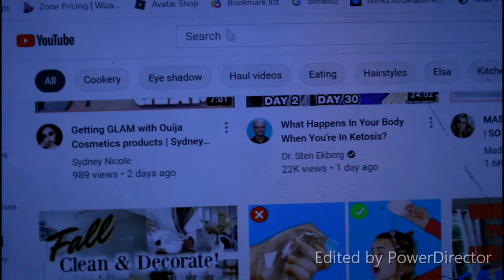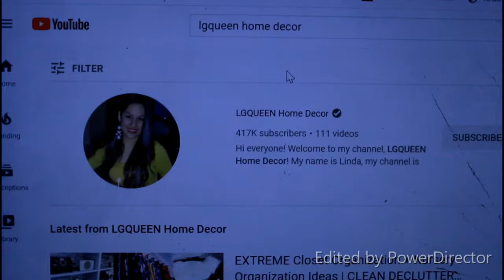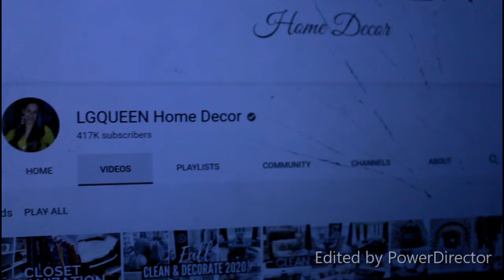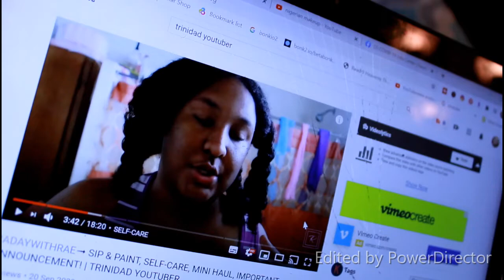Weekend Vlog | Cook with me | Workout and Chill, record with me | Trinidad Youtuber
Weekend Vlog, just sharing with you guys, my weekend and what I did basically. See how I record and work out.  xoxo

↓♡Send me Letters & Thangs♡↓:
Lp 4 Thompson Lane
Tunapuna, Trinidad and Tobago
West Indies

US PR Address:
6531 NW 87th Avenue T-40317
Miami, Florida 33178 USA

💖 ABOUT ME:

Hi Sweetie ! My name is Nikeisha AKA Mosi and located in the Caribbean, Trinidad and Tobago. I am a  University of the West Indies Graduate with a Social Sciences Degree and Masters in Strategic Leadership and Management. Currently I am a Part-time YouTuber with a  passion for all things beauty.  On my channel you will find a variety of beauty + lifestyle videos which include DRUGSTORE MAKEUP LOOKS, MY ROUTINE VIDEOS MORNING/NIGHT ROUTINES, SHOP WITH ME, HAULS + MORE! I hope you enjoy my beauty space. Thank you for stopping by, your support means so much 💕